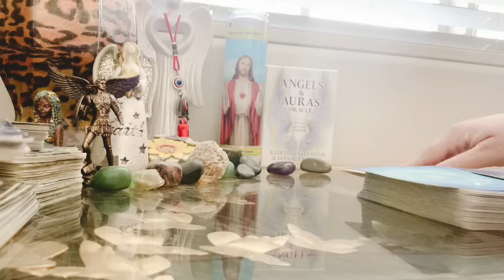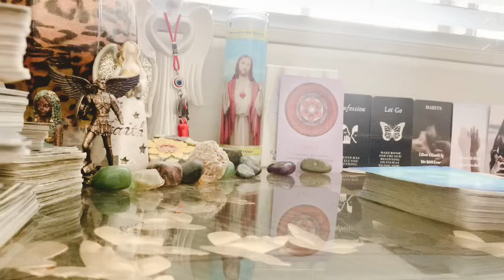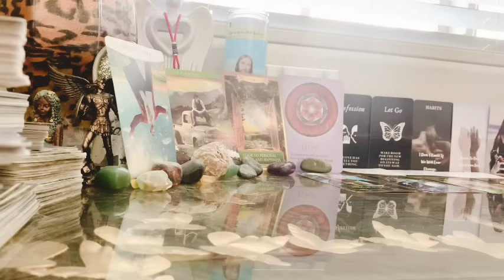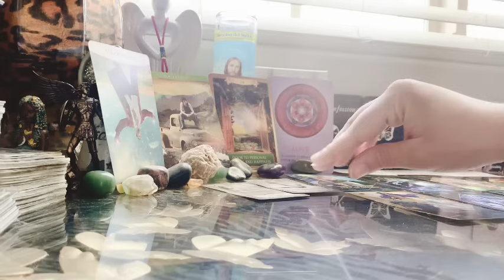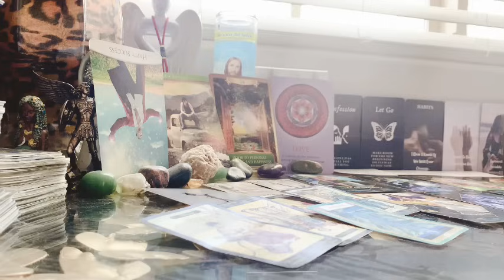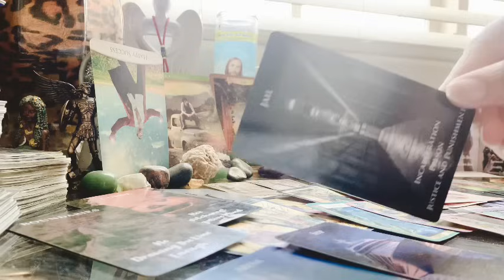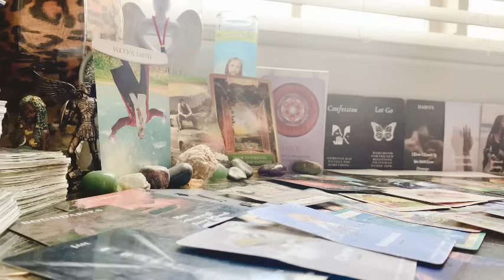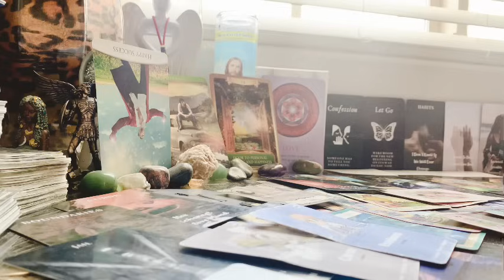🔑💔Feeling like their stuck in a jail cell livin in a karmic home🏠givin key back🔑Preparing 2 Move